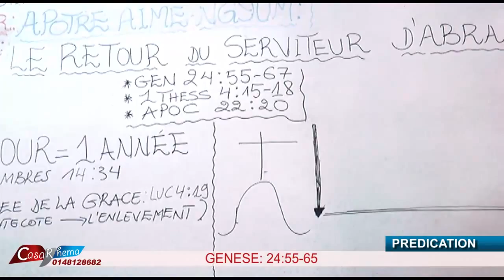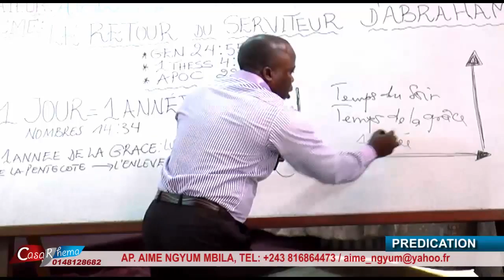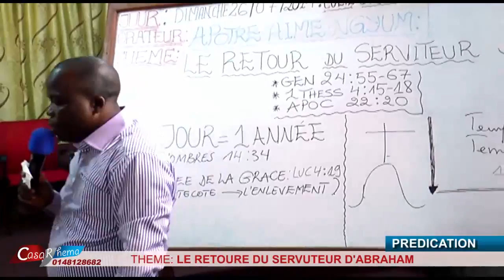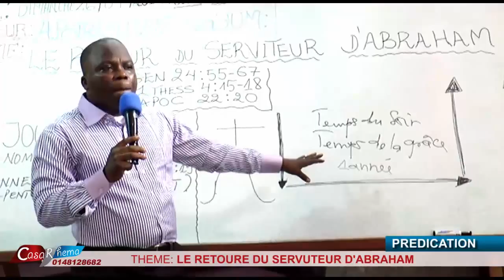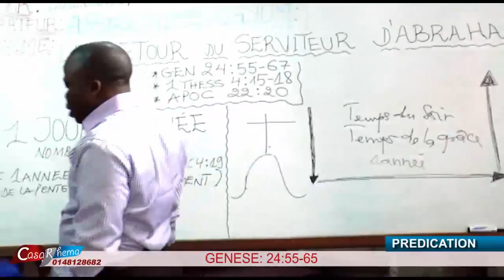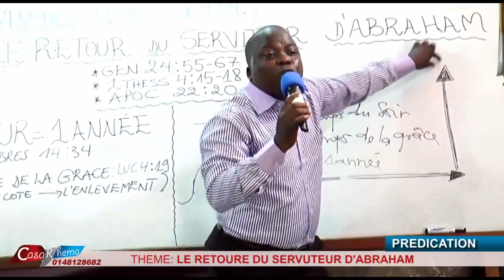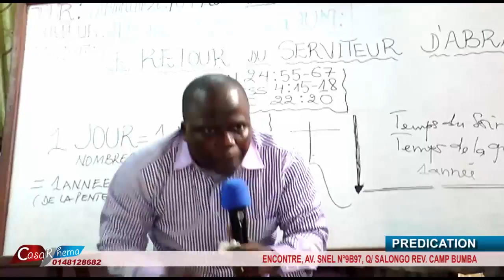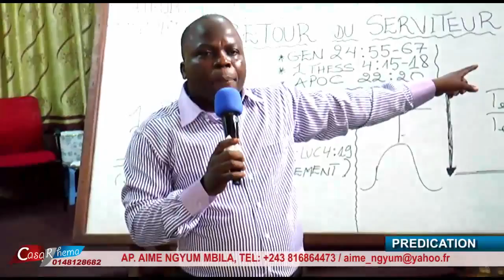LE RETOUR DU SERVITEUR D'ABRAHAM AVEC AP AIME NGYUM MBILA